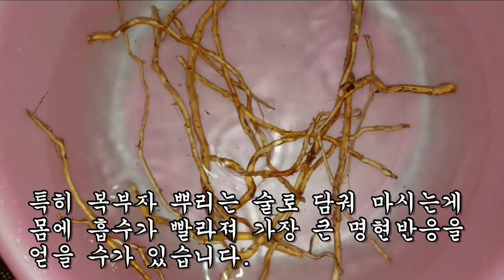80대 노인도 오뚜기처럼 벌떡 일으켜 세우는 약초